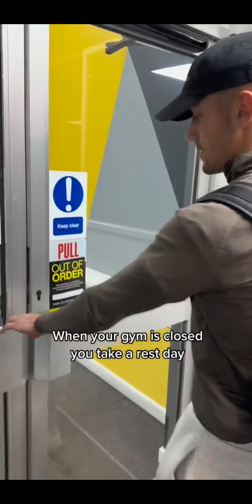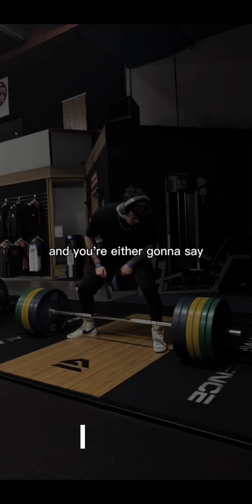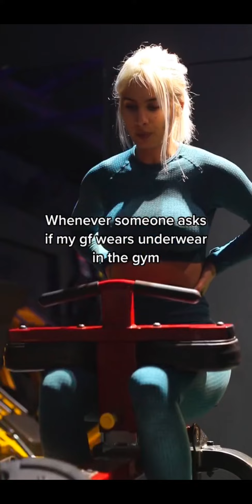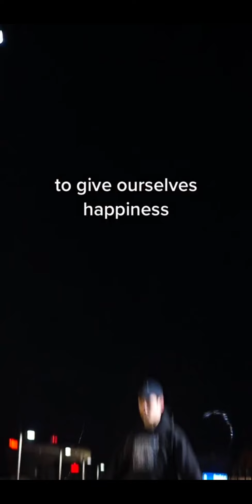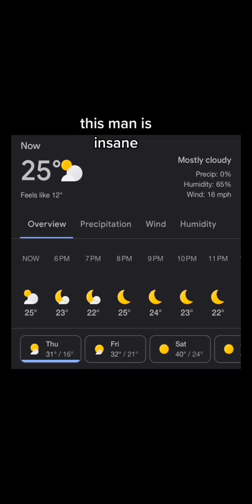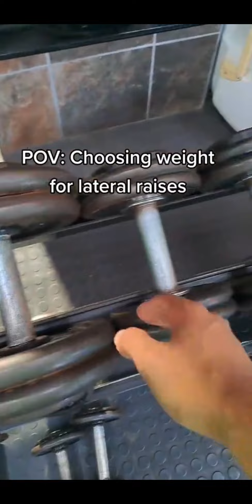30 Minutes Of Relatable Gym TikTok Compilation💪🏼•Gym Motivation📢#59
On this channel you’ll see the BEST videos regarding Fitness(Gym), Mindset and Motivation all in one place.